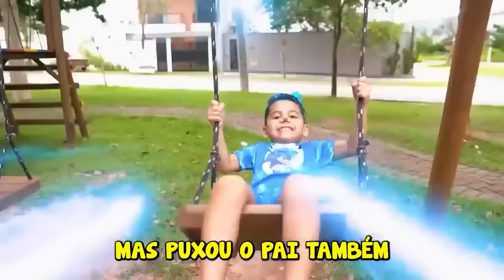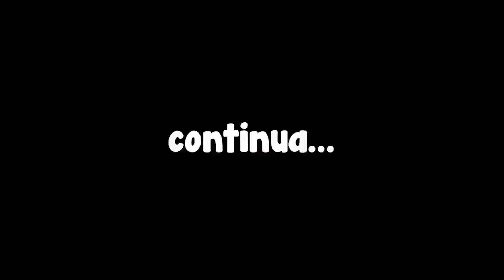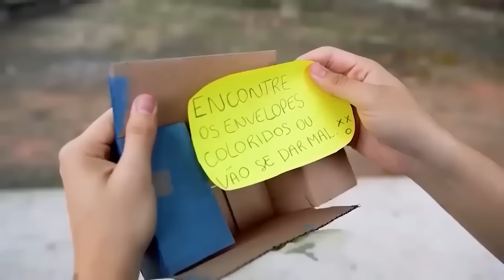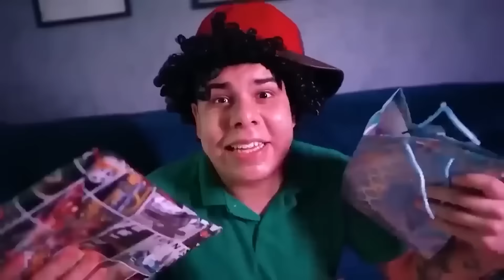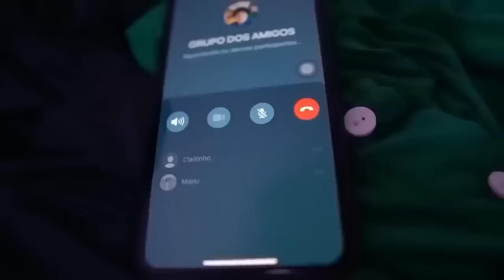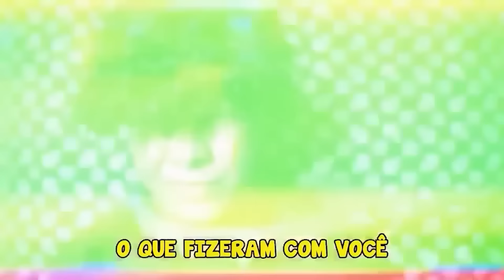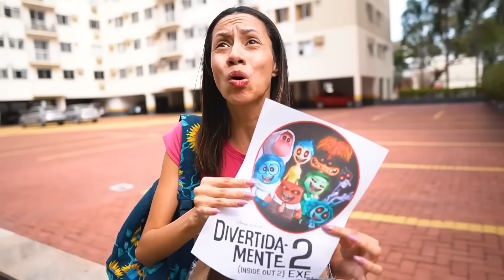As Mais Tocadas 2024 ⚡️ PARÓDIAS da Ana Castela, Ludmilla & Israel e Rodolfo ⚡️ Sertanejo 2023